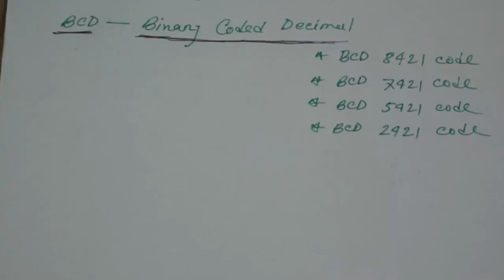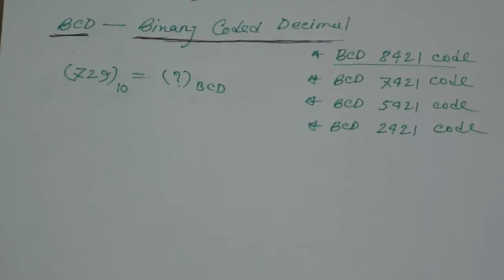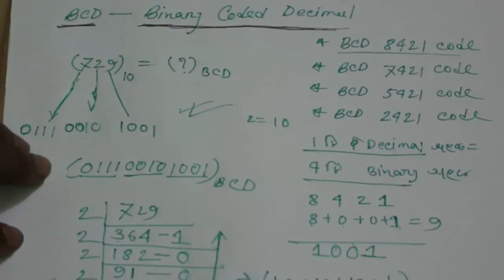BCD Code | Number System | HSC ICT Bangla Tutorial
HSC ICT students will be very benefited by this bangla tutorial. Happy School always try to present a easy method to understand in a sort time. Here we discuss about BCD Code..
 BCD Code  is very important for ICT & Computer codeing. BCD Code is help to learn Number  system. It is ICT Chapter 3 related.

Course Teacher:
Oleik Roy

Course Teacher:
Oleik Roy